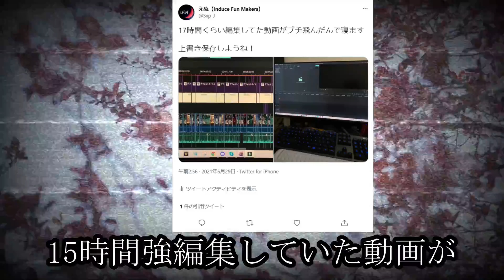お詫びとお知らせ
また気が向いたら動画出します。